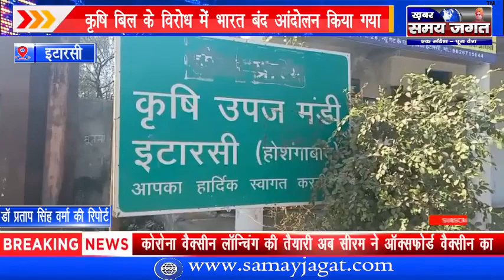इटारसी क्रांतिकारी किसान मजदूर संगठन द्वारा कृषि बिल के विरोध में भारत बंद आंदोलन किया गया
इटारसी से डॉ प्रताप सिंह वर्मा की रिपोर्ट